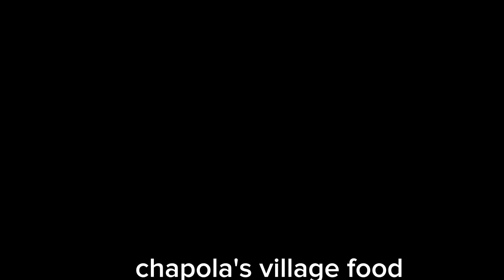মসুর ডালের এই রেসিপি তৈরি করলে সবাই হাত চেটে খাবে | Masoor Dal Vuna Recipe | Masoor Dal Chorchori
মসুরের ডালের পারফেক্ট স্বাদ চাইলে এভাবেই রান্না করুন | Masoor Dal Vuna Recipe | Masoor Dal Chorchori

Hey guys!

Today I have shared how to cook Bengali Masoor Dal Bhuna (মুসুর ডাল ভুনা রেসিপি/ ডাল রান্নার রেসিপি) | Easy Tasty Bengali Masoor Dal Ranna Recipe | Bangladeshi Masoor Dal Vuna Recipe | Mushur Dal Ranna | Tadka Dal | Dal Tadka Recipe | Mum Hira

✳️ Ingredients for Masoor Dal Bhuna Recipe :
# মসুর ডাল (Masoor Dal) - 1 Cup
# সয়াবিন তেল (Soyabean Oil) - 1/4 Cup
# তেজপাতা (Bay Leaf) -  3 Pcs
# শুকনা মরিচ (Red Chili) - 3 Pcs
# পেঁয়াজ (Sliced Onion) - 1/4 Cup
# রসুন (Sliced Garlic) - 1 Tbsp
# হলুদ গুড়া (Turmeric Powder)-1tbsp
# লবন (Salt) - To Taste
# পানি (Water)  - 4 Cup
# কাঁচা মরিচ (Green Chili) -  2  Pcs
গরম মসলা( Garam Masala) -3 pcs
# জিরা /ধনিয়া /গরম মসলা - 1 tbsp